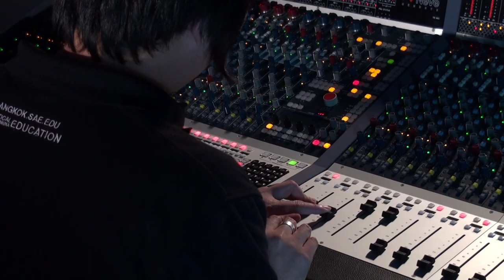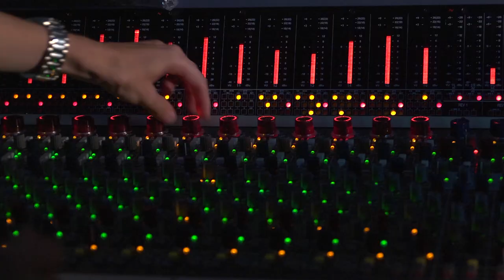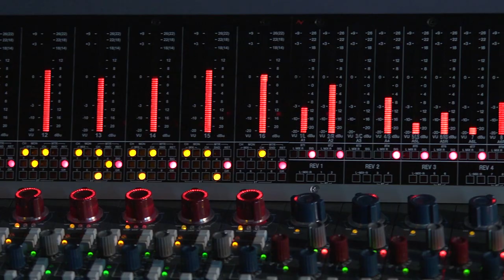SAE Institute Thailand Drum Recording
Drum Recording in SAE Institute Thailand,
AMS NEVE 24 track Genesys console!
Raw tracking without processing, just leveling & panning